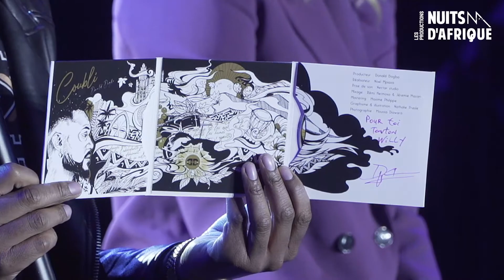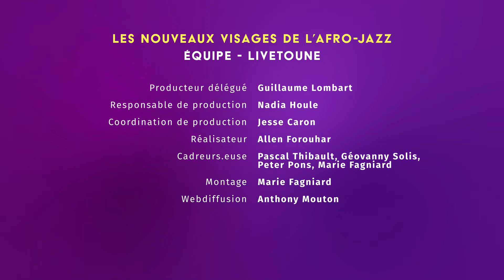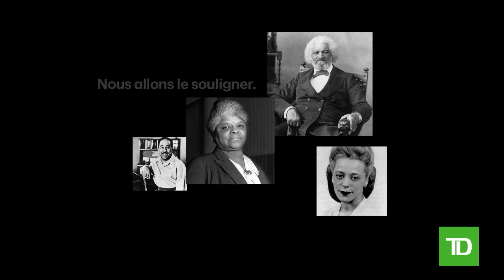Les nouveaux visages de l'Afro-Jazz | Spectacle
• LES NOUVEAUX VISAGES DE L’AFRO-JAZZ •

Présenté par les Productions Nuits d’Afrique, en partenariat avec Groupe Banque TD à l’occasion  de la 31e édition du Mois de l’Histoire des Noirs.

Une soirée de 3 concerts dont le dénominateur commun est la rencontre du jazz et des rythmes ancestraux africains.

Au programme : la charismatique artiste internationale, Daymé Arocena (Cuba) suivi du projet électro-jazz Topium feat Djenmbi & Klod Kiavué (Québec - Guadeloupe) et pour finir une immersion dans la création de Donald Dogbo (Côte d’Ivoire - Qc) entouré d’artistes invité.e.s.

Alliant des styles aussi variés que l’Électro, le Gwo-ka, ou encore l’afrocubain… Ces artistes expérimentent avec finesse ce métissage et révèlent la beauté des influences rythmiques et harmoniques africaines dans leur création artistique.

Ces artistes innovent, fusionnent, transcendent… et puisent dans leurs racines pour dessiner le futur des musiques du monde, où l’Afrique est omniprésente.

Le concert de Daymé Arocena a été capté (avec public) au Club Balattou le 3 novembre 2021 avec l'aimable autorisation de Daymé Arocena et Brownswood Recordings.

Le concert de Topium feat Djenmbi & Klod Kiavué a été capté (sans public) au National le 18 février 2022 avec l’aimable autorisation de Productions Musjo, Guadeloupe Electronik Groove & Disques Nuits d’Afrique.

Le concert de Donald Dogbo a été capté (sans public) au National, le 18 février 2022 avec l'aimable autorisation de Donald Dogbo et Disques Nuits d’Afrique

*** CRÉDITS ARTISTIQUES ***

DAYMÉ AROCENA (Cuba)
Autrice, compositrice : Daymé Arocena
Label : Brownswood Recordings
-- Musiciens
Jeremy Led better (Clavier), Frank Martinez (Batterie), Roberto Rivero (Basse)
-- Chansons
Trilogia : Oya (part 1) - Oshu (part 2) - Yemaya (part 3) / Lo que fué / Valentine / Maybe tomorrow / Para el amor : Canta !

TOPIUM FEAT DJENMBI & KLOD KIAVUÉ (Québec, Guadeloupe)
Auteurs : Jacques-Marie Basse (alias Djenmbi),  Klod Kiavué
Compositeurs : Jérôme Dupuis-Cloutier, Jacques-Marie Basse,  Klod Kiavué
Label : Disques Nuits d’Afrique
-- Musiciens
Jérôme Dupuis-Cloutier (Clavier, trompette, flugabone), Jonathan Gagné (Programmation, SPD-SX), Marc-André Drouin (Basse), Klod Kiavué (Clavier, percussions, voix), Jacques-Marie Basse (Clavier, percussions, voix)
-- Chansons
Église / Flying Boy /Rayon vert / Ti bedon / Bo bay lanmen /Fille de la place / Woulé

DONALD DOGBO (Côte d’Ivoire, Qc)
Auteurs : Donald Dogbo, Samuel Laurel Josias Symenouh, Noel Mpiaza
Compositeurs : Donald Dogbo, Simon Denizart, Noel Mpiaza
-- Musicien.ne.s
-- Chansons
/Divine /Fofo /Ziya-en-5 /Kongo /Coubli /Far away /Na Zamba

Une production  LES PRODUCTIONS NUITS D’AFRIQUE 2022

*** CRÉDITS DE PRODUCTION ***

Animation : Mélissa Lavergne et Willy B. Rose
Prise de son, mixage et mastering : Madiou Diallo, Studio 224
Ingénieur de son et mixage (pour Donald Dogbo) : Jérémie Mazan
Éclairage : Marianne Joanis, Jean-Daniel Mercier
Régie de scène : Mayra Ramirez, Guillaume Alexandre
Cadreurs (Club Balattou) : Julien Rose, Jérôme Cadet
Montage (Club Balattou) : Julien Rose
Direction de production : Diane Ouellet (PNA)
Conception visuelle : Julie Dupic (PNA)

--- Équipe Livetoune
Producteur délégué : Guillaume Lombart
Responsable de production : Nadia Houle
Coordination de production : Jesse Caron
Réalisateur : Allen Forouhar
Cadreurs.euse : Pascal Thibault, Géovanny Solis, Peter Pons, Marie Fagniard
Montage : Marie Fagniard
Webdiffusion : Anthony Mouton

Un concert diffusé en Facebook Live, le jeudi 24 février 2022, sur la page Facebook de Nuits d'Afrique.